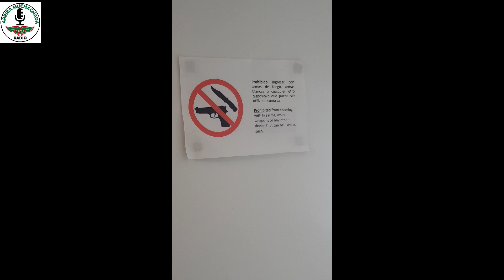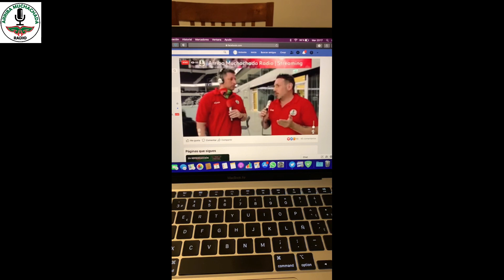AGUADA OLIMPIA PLAYOFF 2019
1ER PARTIDO DE PLAY OFF AGUADA OLIMPIA
LUB 2019-20